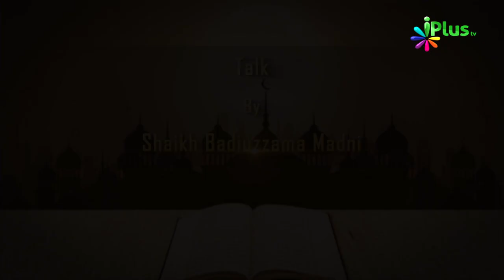Tafseer e Quran Ep 22 By Shaikh Badiuzzama Madni - iPlus TV